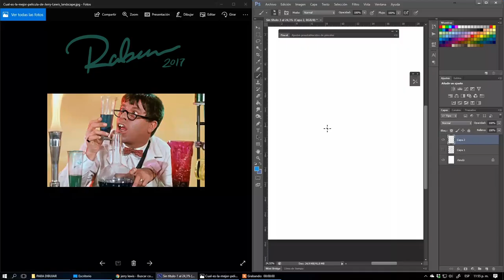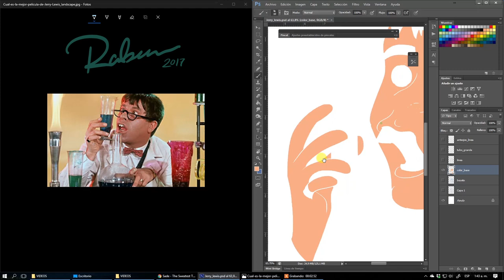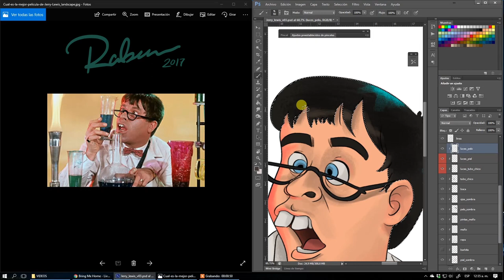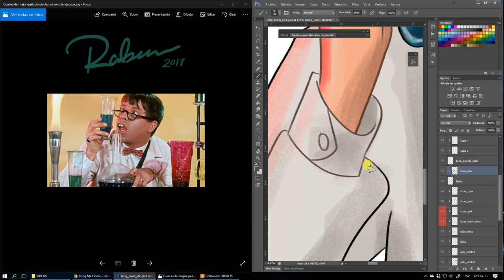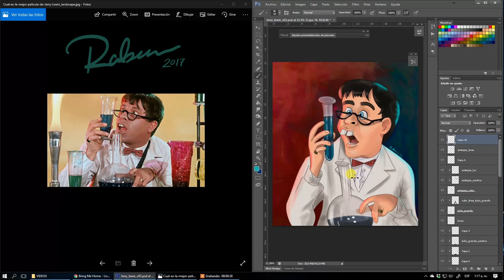Jerry Lewis speed paint | Rabu.art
Speed paint de la caricatura de Jerry Lewis.
Jerry Lewis' caricature speed paint.

Rabu.art - 2017